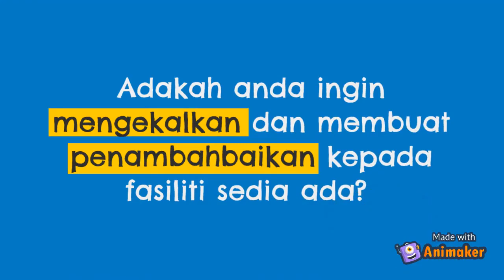Video Animasi BANCI MALAYSIA 2020 : Kongsikan Tahap Fasiliti di Kawasan Persekitaran Anda.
Adakah anda berpuas hati dengan fasiliti yang terdapat di persekitaran anda? Adakah anda mengalami kesukaran untuk mendapatkan kemudahan pengangkutan? Adakah jarak kediaman anda ke hospital dekat?

Di atas adalah antara soalan yang terdapat dalam soal selidik Banci tau! Jadi, pastikan anda kongsikan maklumat yang tepat tentang fasiliti di kawasan kediaman anda.

Sebelum anda berlalu, boleh juga tinggalkan komen di ruangan di bawah untuk berkongsi tahap fasiliti yang terdapat di kawasan berdekatan anda.

Sekiranya ada isu berkaitan BANCI 2020🤔, anda boleh menggunakan medium berikut 👇
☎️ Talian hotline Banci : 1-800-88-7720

🇲🇾Data Anda Masa Depan Kita🇲🇾